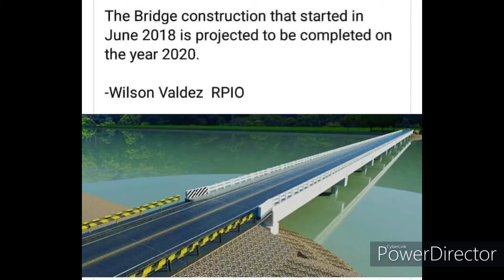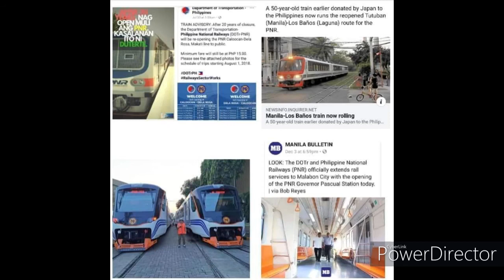MGA NAGAWA NI PANGULONG RODRIGO DUTERTE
please watch po and subscribes my channel...thank you so much